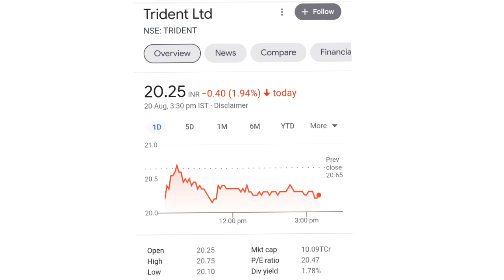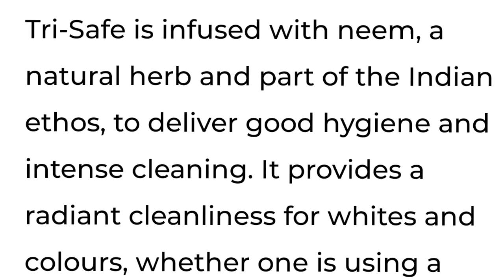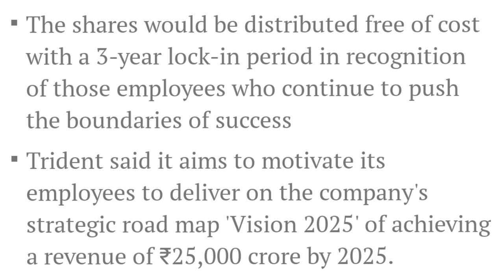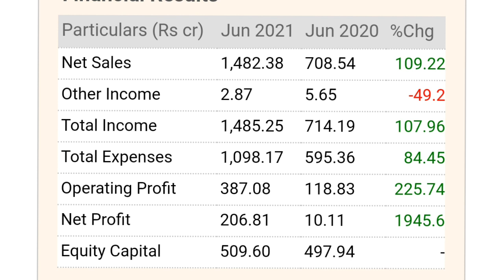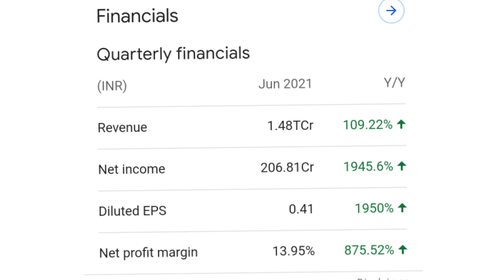trident ltd q1 result l Trident share latest news | Trident share price target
rident ltd q1 result l Trident share latest news | Trident share news | Trident share price target

online kamai